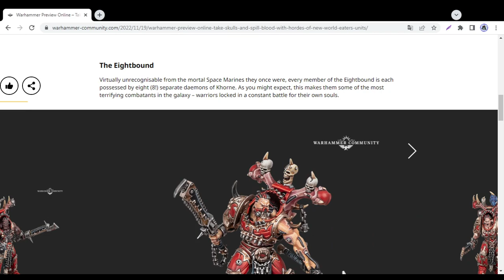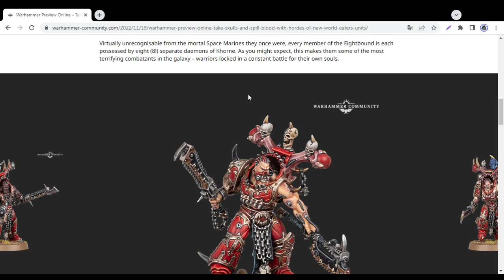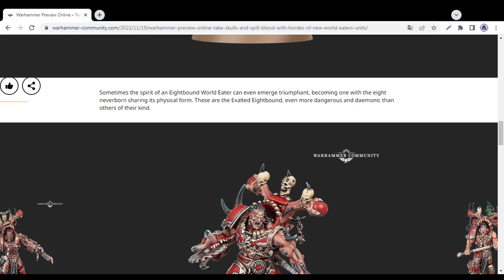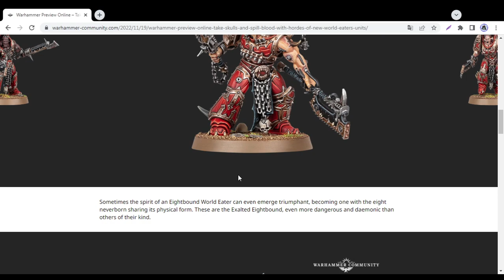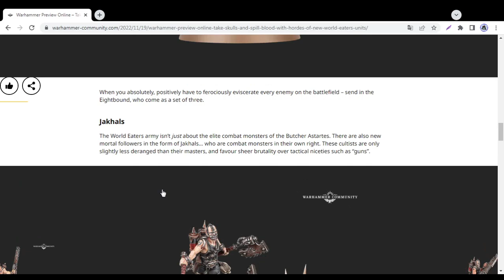ПОЖИРАТЕЛИ МИРОВ. Eightbound World Eaters - СЧАСТЬЕ или ПРОВАЛ? Что с ТЕРМИНАТОРАМИ? Warhammer 40000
Как раз в Кхорно-Четверг поговорим про Пожирателей Миров, в частности - про Eightbound и Exalted Eightbound.

Рад я им или нет?

И, что делать с терминаторами, раз нам уж этих парней не дали для Вархаммер 40000.